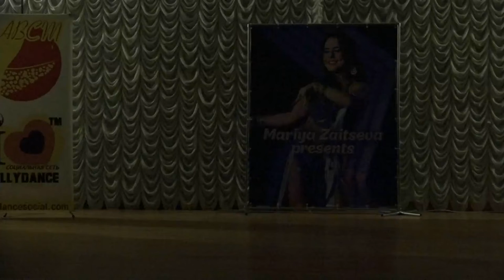Дарья Яланская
29.10"Misteria Zвёзд" Харьков